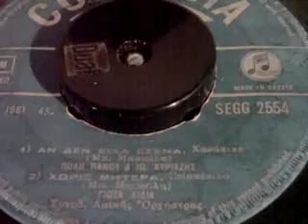ΑΝ ΔΕΝ ΕΙΧΑ ΕΣΕΝΑ Π ΠΑΝΟΥ&Ι ΚΥΡΙΑΖΗΣ